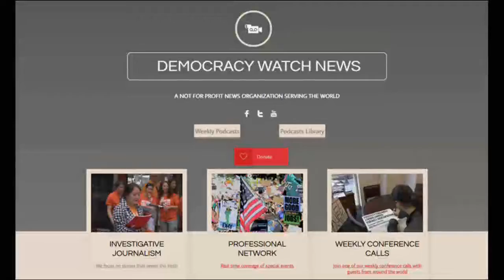Seattle Music Venues Reopen With Limited Capacity: MTC On Jeff Santos Show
Journalist/musician Mark Taylor-Canfield talks with show host Jeff Santos about the status of Seattle's famous music clubs like The Showbox Theater. Will these businesses survive? How has the shut down affected local musicians and bands?

Mark also talks about Amazon, Microsoft Google, Boeing, JeffBezos & billionaires in Seattle. He discusses Washington State's regressive tax system which favors the wealthy and overburdens folks living in poverty and the working class.

MTC is Executive Director For Democracy Watch News.

MTC is a guest on The Jeff Santos Show broadcasting nationally from Boston every Friday 2:30 PM PT/5:30 PM ET.